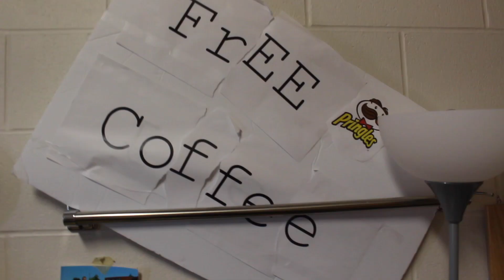Ground Control to major tom